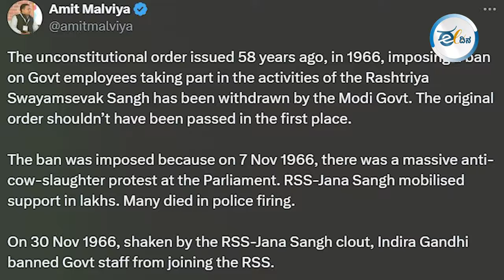RSS ನಿಷೇಧ ತೆರವು ಗೊಳಿಸಿದ್ದು ಸಂವಿಧಾನಕ್ಕೆ ಮಾಡುವ ಅಪಚಾರ !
ಕೋಮು ಸಂಘಟನೆಯಾದ RSS ನಿಷೇಧ ತೆರವು ಗೊಳಿಸಿದ್ದು ಸಂವಿಧಾನಕ್ಕೆ ಮಾಡುವ ಅಪಚಾರ. ಆರ್ಎಸ್ಎಸ್  ದೇಶದ ಸಂವಿಧಾನವನ್ನು ಒಪ್ಪಿಕೊಳ್ಳುವುದಿಲ್ಲ. ನಮ್ಮ ದೇಶದಲ್ಲಿರುವ ಎಲ್ಲಾ ಧರ್ಮಗಳನ್ನು ಗೌರವಿಸುವುದಿಲ್ಲ. ರಾಷ್ಟ್ರಧ್ವಜ ಮತ್ತು ರಾಷ್ಟ್ರಗೀತೆಯನ್ನು ಅಂಗೀಕರಿಸುವುದಿಲ್ಲ… ಈ ವಿಡಿಯೋ ನೋಡಿ